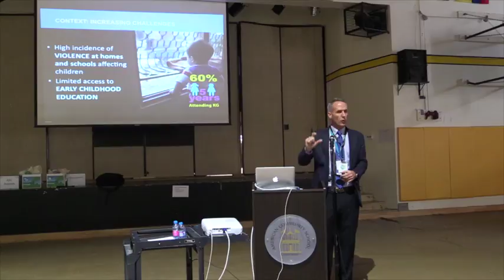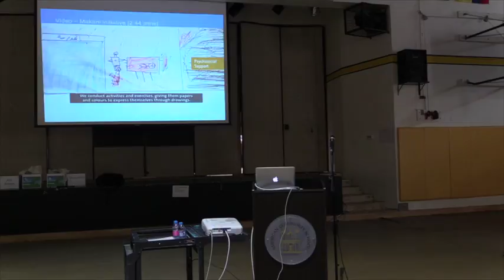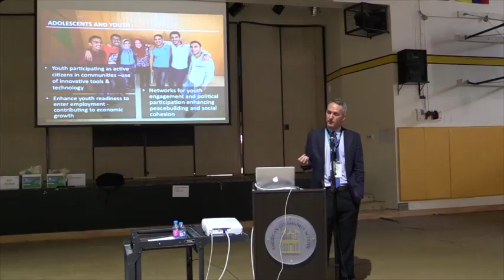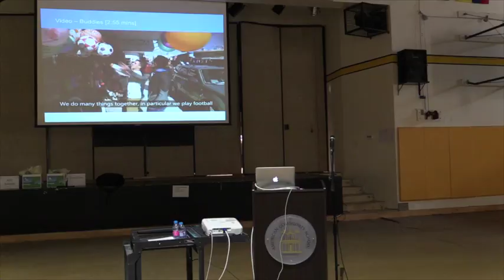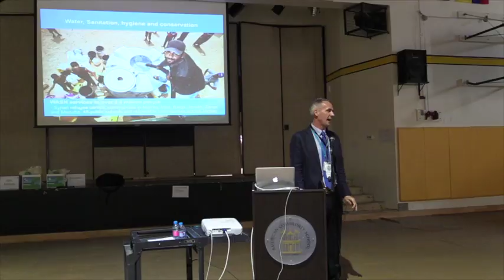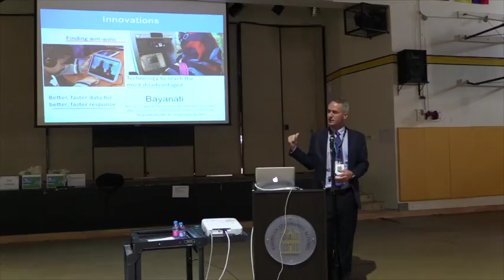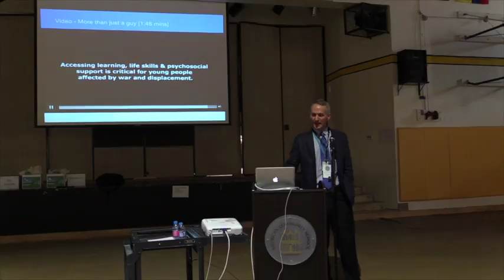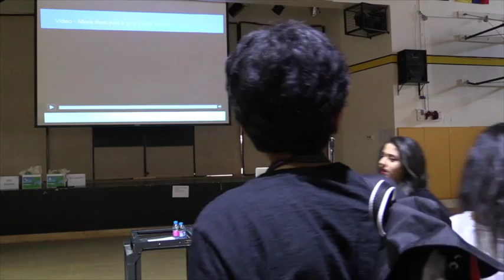Unicef Representative Robert Jenkins